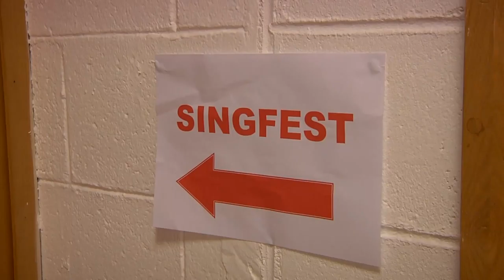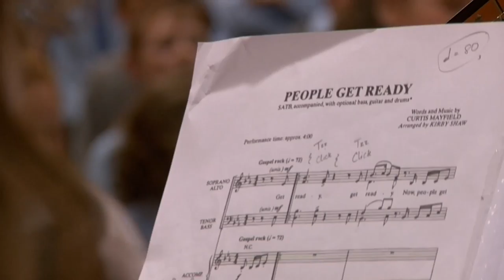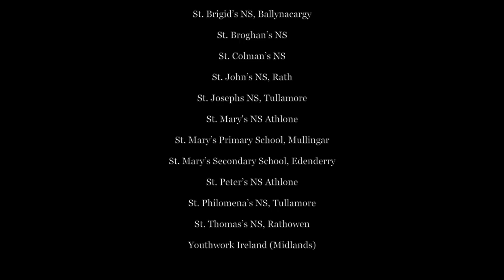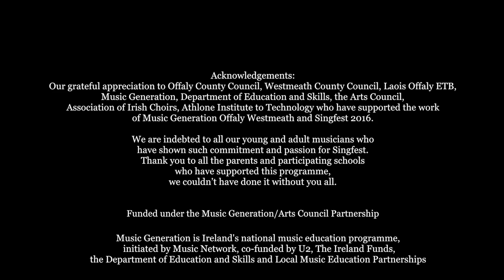Singfest 2016: Music Generation Offaly/Westmeath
Singfest 2016 was a unique, year-long choral programme which aimed to bring professional musicians from Ireland and overseas together with children and young people to create new opportunities and experiences through the joy of group singing.

The programme, launched in 2016 and continuing in 2017, was presented by Music Generation Offaly/Westmeath in partnership with the Association of Irish Choirs, supported by Athlone Institute of Technology and funded through the Music Generation/Arts Council Partnership Programme.

More than 2,000 children and young people throughout Offaly and Westmeath took part in this groundbreaking choral residency which took place over 6 months and culminated in a special Gala Concert on Saturday 11 June 2016 in Athlone.

Find out more about the project in this wonderful documentary video.

Video created by Garret Daly, Director/Producer
Mixed Bag Media Ltd.